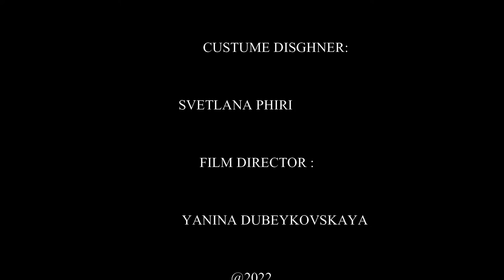Duel performance dedicated to MIKHAIL YURYEVICH LERMONTOV and ALEXANDER SERGEYEVICH PUSHKIN.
Students of the Russian house in Lusaka Drama Club Directed by Yanina Dubeykovskaya created a short movie of the duel between Lermontov and Martynov which took place in Pyatigorsk near Mashuk Mountain on July 27, 1841. The movie is dedicated to MIKHAIL YURYEVICH LERMONTOV and ALEXANDER SERGEYEVICH PUSHKIN.
Here is the movie.